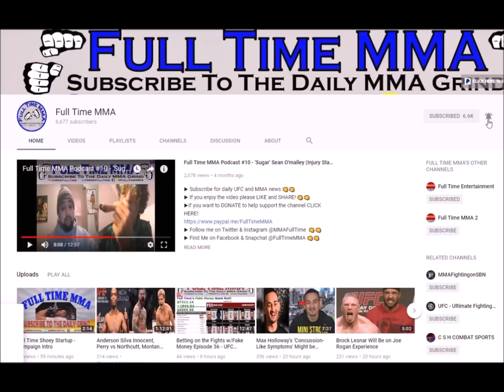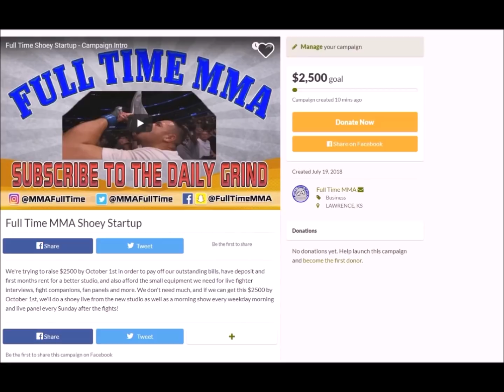Darren Till Offers to Replace Injured Colby Covington Against Tyron Woodley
Welcome to the Full Time MMA Dojo, home of the hardest working MMA channel on Youtube!
Click Here to Donate to the Full Time MMA Shoey Startup Fund

You can watch full fight card predictions/breakdowns, betting advice, and more videos

Full Time MMA Black-belts: Aaron B, Stephen C

Full Time MMA Purple-belts: 20 Times Man United, Kid McFly, StaffLaugh, Jesus L

Full Time MMA Blue-Belts: Jorhay1, Nadav D, Marko J, James W, Benny A, Santiago M, Goldimari,  Quintin P,